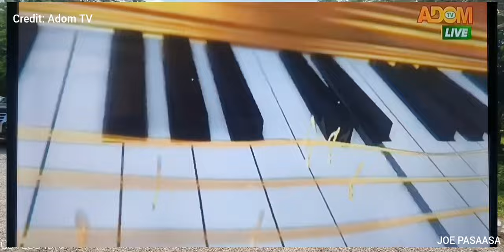Beautiful never disappoint, great performance on Adom TV Nsoromma season 6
Beautiful never disappoint, great performance on Adom TV Nsoromma season 6 Beautiful performance Adom TV Nsoromma Obofour shocks judge and audience with massive performance on Adom TV Nsoromma